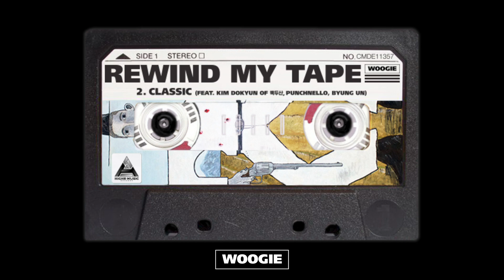WOOGIE - CLASSIC (Feat. 김도균 of 백두산, PUNCHNELLO, Byung Un) Official Audio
EP [REWIND MY TAPE part.2]

1. WOOGIE - WELCOME TO SEOUL (Feat. Ugly Duck, pH-1, Jay Park)
2. WOOGIE - CLASSIC (Feat. 김도균 of 백두산, PUNCHNELLO, Byung Un)
3. WOOGIE - CALL MY NAME (Feat. G.Soul)
4. WOOGIE - MAN JUST WANNA GET PAID (Feat. Jay Park)